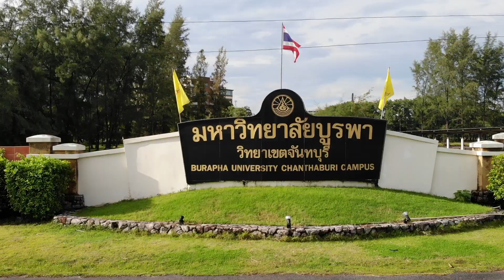สาหร่าย มหัศจรรย์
เจ้าของผลงาน : ผศ.ดร.มะลิวัลย์ คุตะโค
คณะเทคโนโลยีทางทะเล วิทยาเขตจันทบุรี